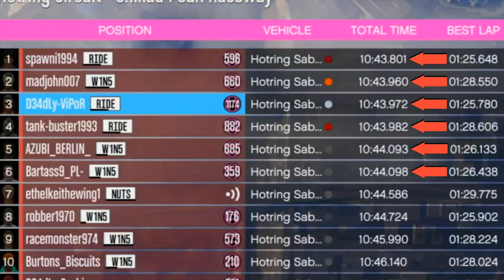GTA 5 Online - UNBELIEVABLY CLOSE finishes on STUNT RACES #16